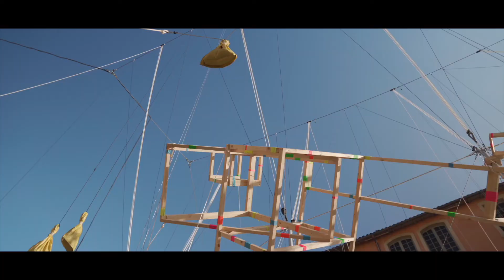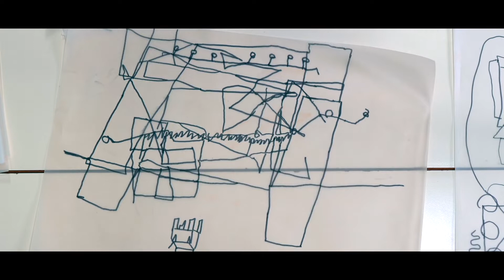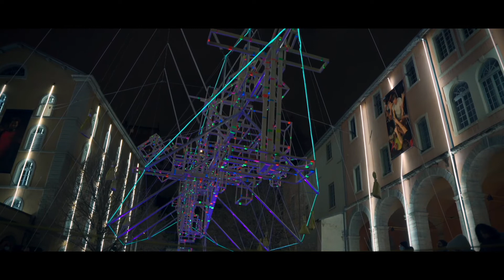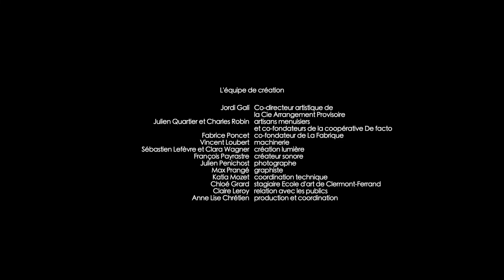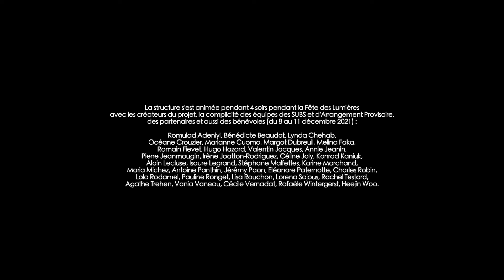20 watts, le projet lumineux des volontaires du centre EPIDE de Lyon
L’œuvre 20 Watts est une structure aérienne et lumineuse qui combine bois, cordage et lumières. Pour construire ce projet, les jeunes ont été accompagnés par des artisans menuisiers, des designers, des constructeurs, des électriciens, et des éclairagistes. Les volontaires ont collaboré avec des jeunes de l’association Tremplin ANEPA.